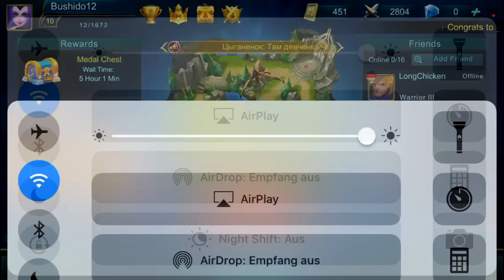Mobile Legends 1v5 How to carry feeders (Perfect Moskov Gameplay)